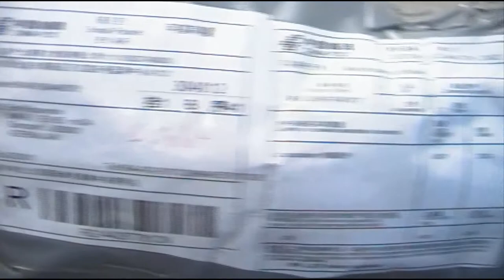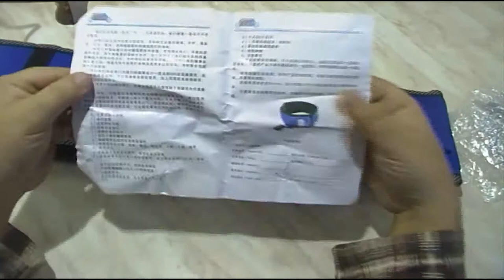Çin malları sifariş №26 Arıqlama kəməri Relax TONE Пояс для похудения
Arıiqlama kəməri-effektiv və düzgün arıqlamaq istəyənlər üçün nəzərdə tutulmuşdur.Cox əlverişli ,mualicəvi --profiliaktik vasitədir.Həm arıqladıci təsir göstərir-qarın,bel və sarğı nahiyyələrindəki piyləri,piy cöküntülərini,yağları əridir.Həmçinin hamiləlikdən sonra yaranan dəri sallanmalarının qarşısını alır.Həm də kürəkdəki ağrıları aradan qaldırır,Bundan başqa qarın boşluğu orqanlarının --bağırsaqların,böyrəklerin vəziyyətini yaxşılaşdırır...Həmçinin kişilərdə prostat vəzinin,qadınlarda isə yumurtaliğların işini yaxşilaşdırır...